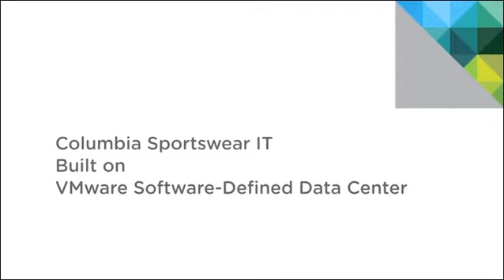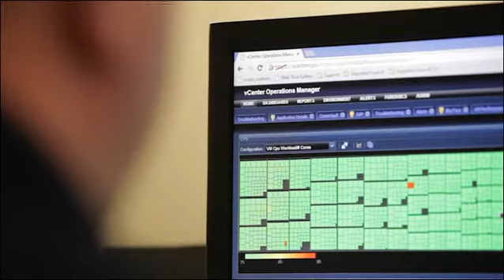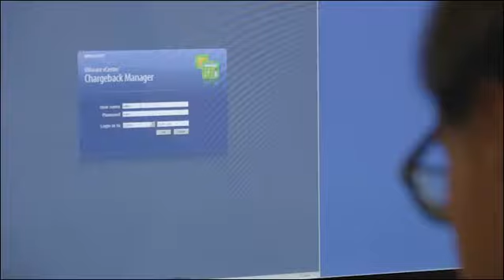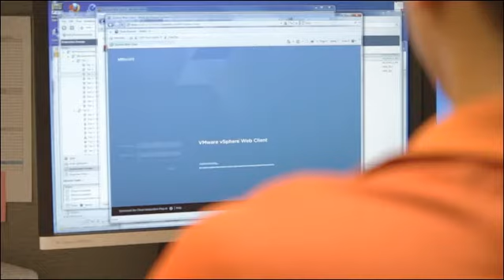Columbia Sportswear's Software-Defined Data Center is Built on VMware Technology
Columbia Sportswear is enabling the business on by letting the business decide what performance criteria they need, where they need their data hosted, and then to rapidly configure and deploy those resources using VMware vCloud Suite and the software-defined data center architecture. From an IT perspective, Columbia can determine the right fit for its business, and is empowered to make resource decisions based on what the business is asking—without having to go back to its business teams and explain architecture limitations. Columbia's application resources are available as needed, anywhere in the world.